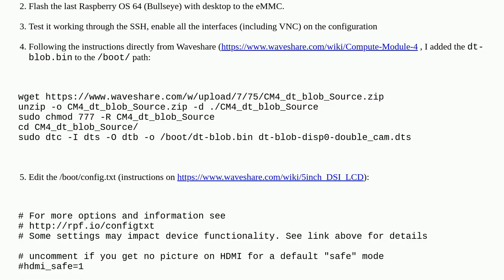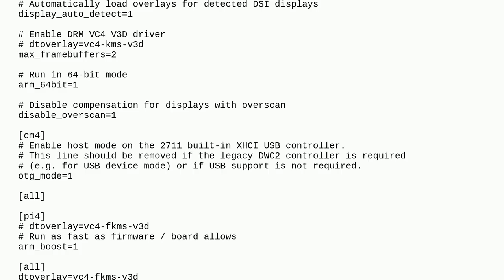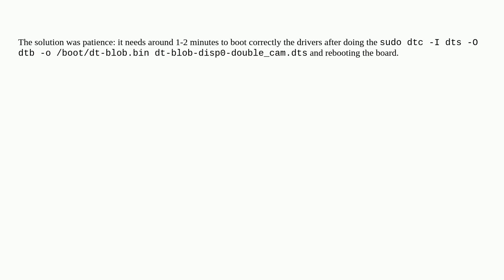CM4 + CM4IO board + Waveshare's 5inch DSI LCD display problem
A special thanks goes out to the community

  display compute-module-4